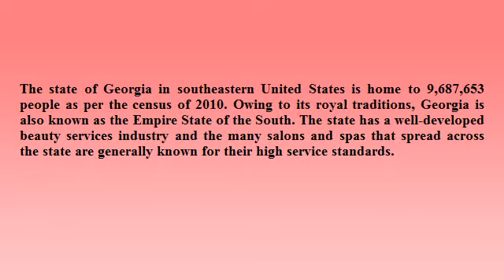Nail Technician Schools in Georgia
The state of Georgia in southeastern United States is home to 9,687,653 people as per the census of 2010.